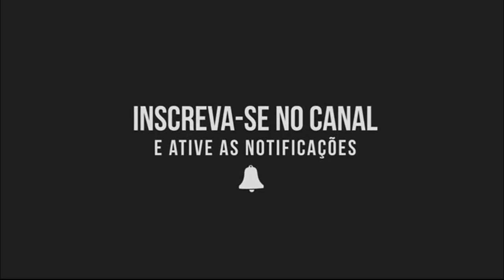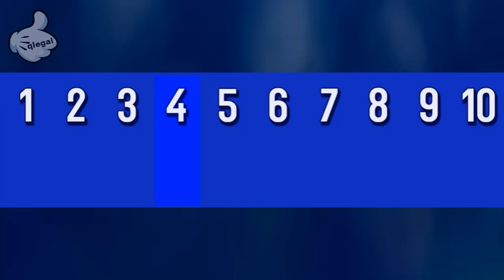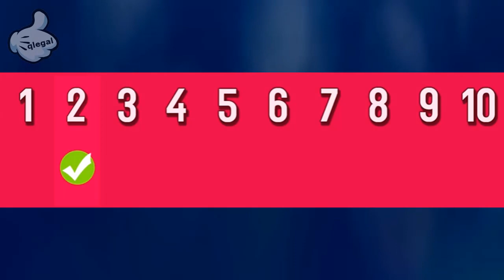Ilusão de Ótica: Qual Cor é Diferente - Médio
Olá pessoal! Hoje estamos de volta com uma ilusão de ótica para verificar como está a sua visão.